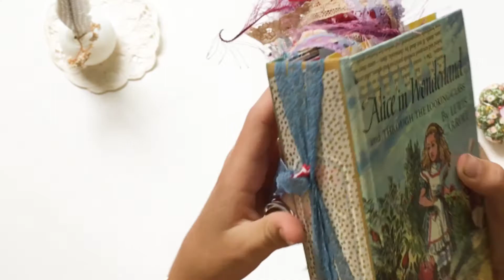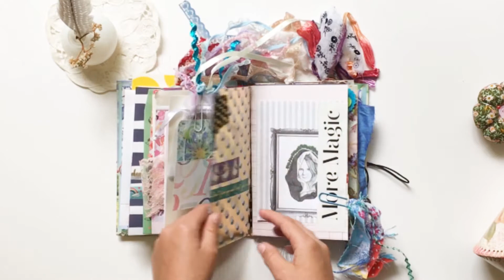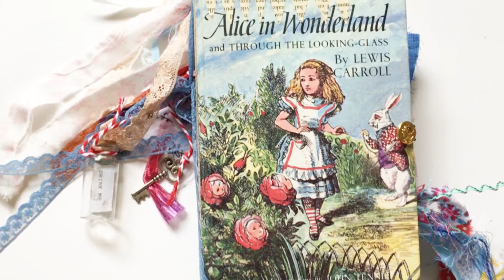Alice in Wonderland Flow Junk Journal | Flip Through | Etsy | Sold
Here is a flip through of a super cute flow (supply) journal we made.. Filled with all kinds of papers, tags, fibers to craft with..  Can't wait to see you get creative and make a magical junk journal of your own with all the Alice themed goodies!

This Flow/Supply Journal was inspired by Tammy Brackett's amazing YT channel